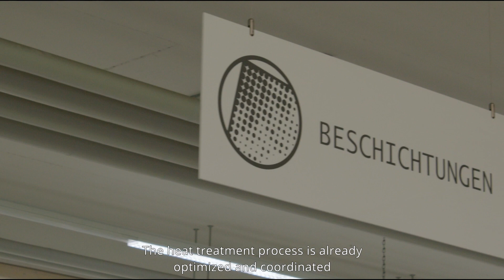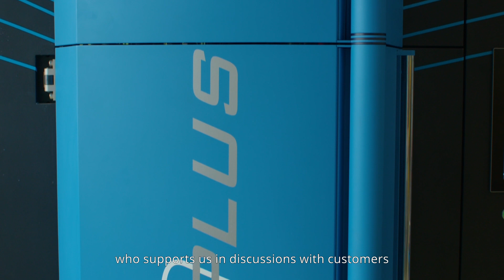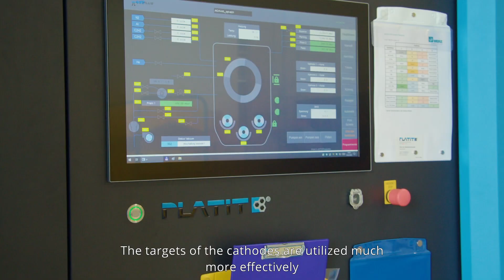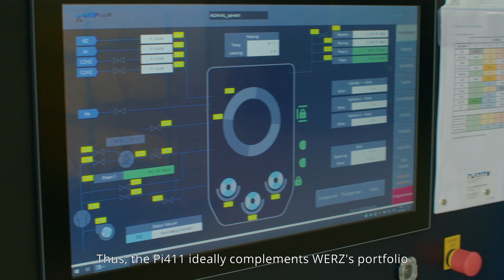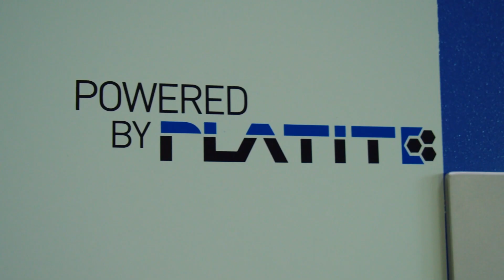We are proud to serve the best customers!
We are proud and grateful to serve the most amazing customers:
many thanks to WERZ Vakuum-Wärmebehandlung for the trust, the successful partnership and to Frank Werz for your kind words!